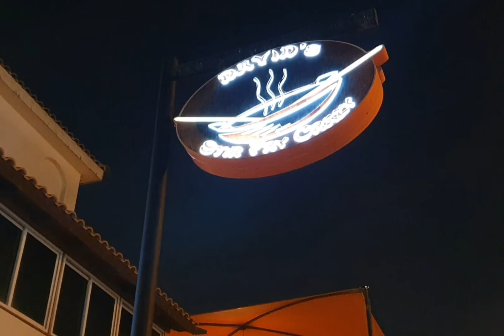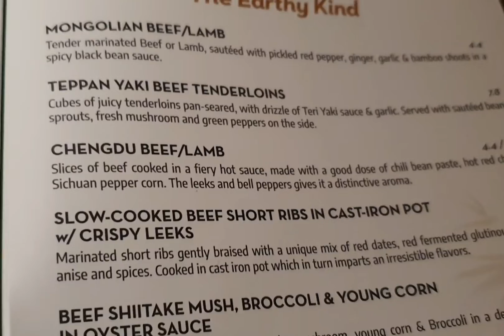David stir Fry##One of the best tastes restaurant in Bahrain